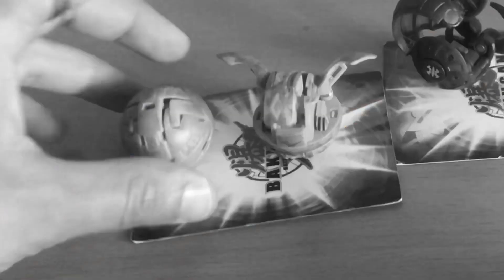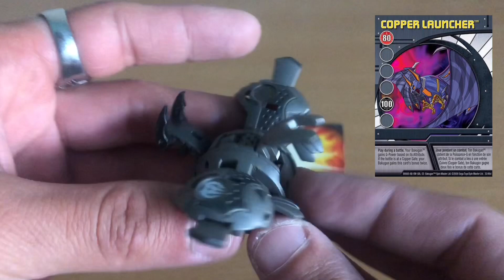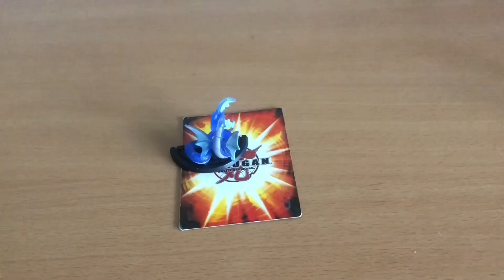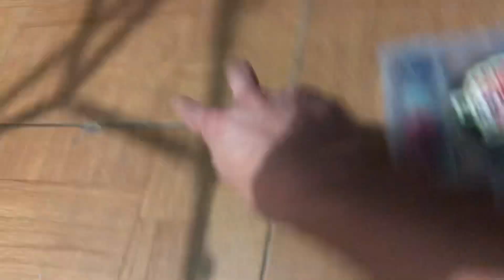Abis Omega, Foxbat y Collector Figure - Bakugan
Hola hoy pude poner 2 nuevas collector Figures a mi colección, además de agregar Abis Omega aquos que no tenía y el Foxbat color gris del Maxus Helios especial. Estoy contento 😁